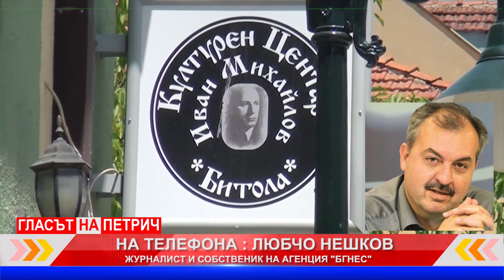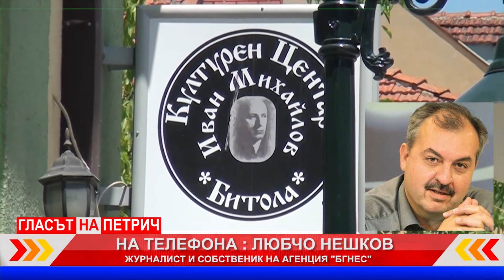ЖУРНАЛИСТЪТ ЛЮБЧО НЕШКОВ ПРЕД БАЦ ТВ ЗА СКАНДАЛА С ПОДПАЛВАНЕТО НА БЪЛГАРСКИЯ КУЛТУРЕН ДОМ В БИТОЛЯ